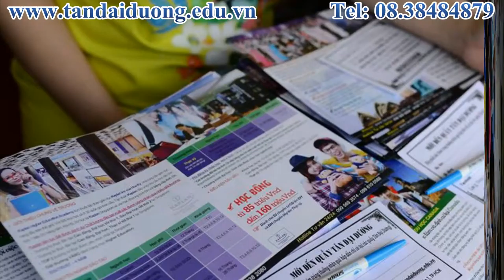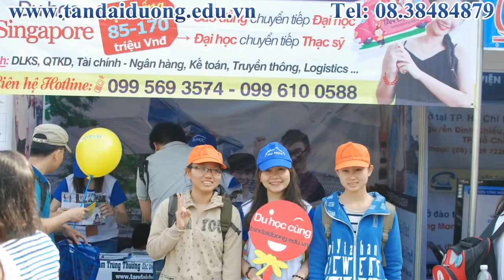Tân Đại Dương đại diện trường Kaplan tuyển sinh tại ĐHBK